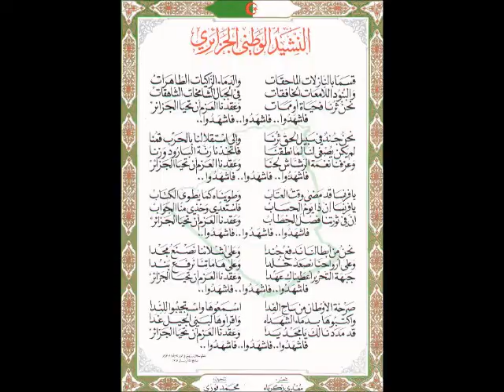L'engagement.wmv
L'engagement qui a été trahi par ceux qui n'ont aucun principe ni fierté ou dignité. Notre génération a été écarté de notre histoire et nos valeures, aujourdhui nos sommes les victimes de notre propre histoire. ( je me demande s'il existe encore des hommes qui sont prêts a mourire pour l'honneur de l'algérie )
Algéren tout Court